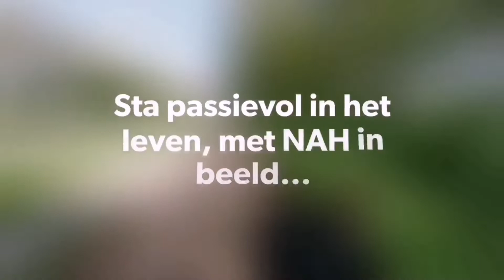UWV Perspectief: dieren geven steun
Verschillende dieren spelen een belangrijke rol in het leven van Ghislaine: ‘Ik word zonder woorden begrepen als ik bij een paard ben, een kat of een hond.’